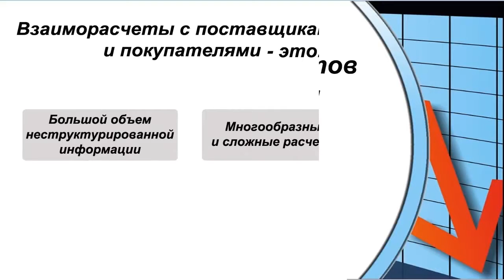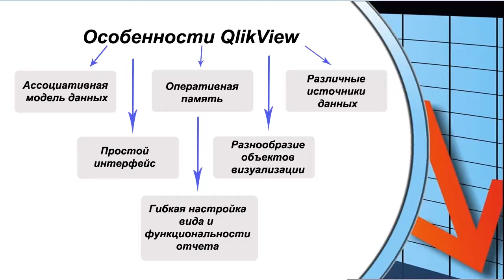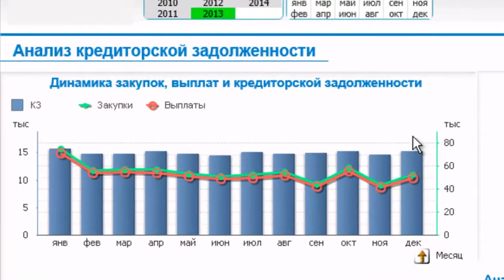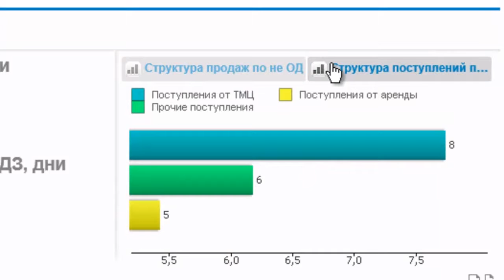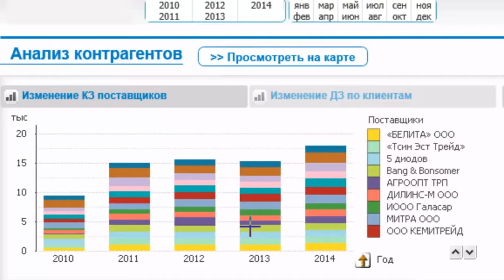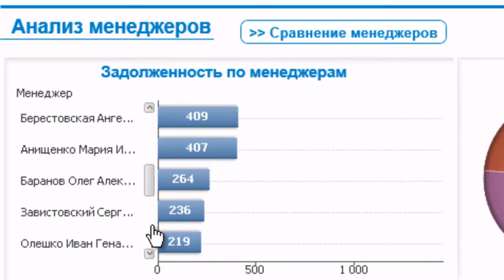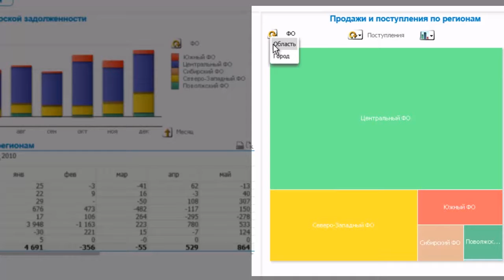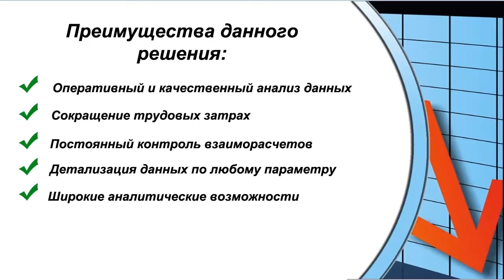Анализ взаиморасчетов поставщиков покупателей кредиторки дебиторки в QlikView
Сделайте анализ взаиморасчетов, поставщиков, покупателей, кредиторки, дебиторки в QlikView с примерами с

анализ взаиморасчетов в QlikView и Qlik Sense,
анализ дебиторской в QlikView и Qlik Sense,
анализ дебиторской задолженности в QlikView и Qlik Sense,
анализ дебиторская кредиторская в QlikView и Qlik Sense,
анализ дебиторской и кредиторской задолженности в QlikView и Qlik Sense,
анализ дебиторской задолженности предприятия в QlikView и Qlik Sense,
учет и анализ дебиторской задолженности в QlikView и Qlik Sense,
анализ дебиторской задолженностей организации в QlikView и Qlik Sense,
анализ дебиторской и кредиторской задолженности предприятия в QlikView и Qlik Sense,
анализ дебиторской задолженности курсовая в QlikView и Qlik Sense,
анализ состояния дебиторской задолженности в QlikView и Qlik Sense,
анализ и управление дебиторской задолженностью в QlikView и Qlik Sense,
финансовый анализ дебиторской задолженности в QlikView и Qlik Sense,
анализ состава дебиторской задолженности в QlikView и Qlik Sense,
анализ дебиторской задолженности пример в QlikView и Qlik Sense,
анализ дебиторской и кредиторской задолженности организации в QlikView и Qlik Sense,
курсовая анализ дебиторской и кредиторской задолженности в QlikView и Qlik Sense,
анализ структуры дебиторской задолженности в QlikView и Qlik Sense,
методика анализа дебиторской задолженности в QlikView и Qlik Sense,
учет анализ дебиторской кредиторской в QlikView и Qlik Sense,
анализ кредиторской в QlikView и Qlik Sense,
анализ кредиторской задолженности в QlikView и Qlik Sense,
анализ кредиторской задолженности предприятия в QlikView и Qlik Sense,
анализ кредиторской задолженности организаций в QlikView и Qlik Sense,
кредиторская задолженность анализ учет в QlikView и Qlik Sense,
анализ кредиторской задолженности курсовая в QlikView и Qlik Sense,
финансовый анализ кредиторской задолженности в QlikView и Qlik Sense,
учет и анализ дебиторской и кредиторской задолженности в QlikView и Qlik Sense,
анализ управление кредиторской задолженностью в QlikView и Qlik Sense,
курсовая работа анализ кредиторской задолженности в QlikView и Qlik Sense,
финансовый анализ дебиторской кредиторской задолженности в QlikView и Qlik Sense,
анализ состояния кредиторской задолженности в QlikView и Qlik Sense,